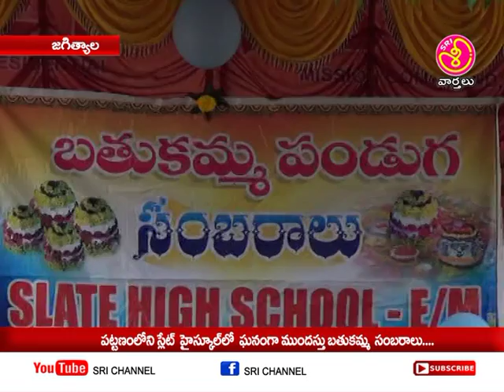పట్టణంలోని స్లేట్ హైస్కూల్ లో ఘనంగా ముందస్తు బతుకమ్మ సంబరాలు || Sri Chennel News